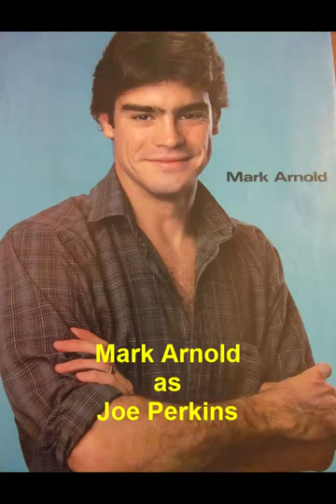Santa Barbara Tribute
Happy 32nd Anniversary to the greatest television show ever.